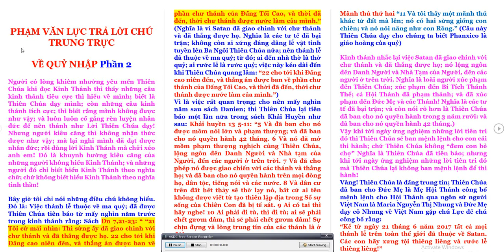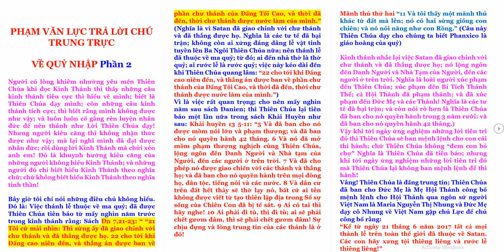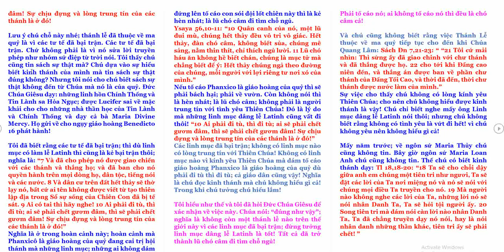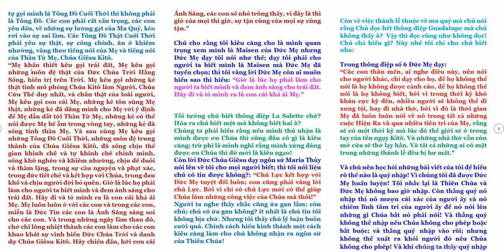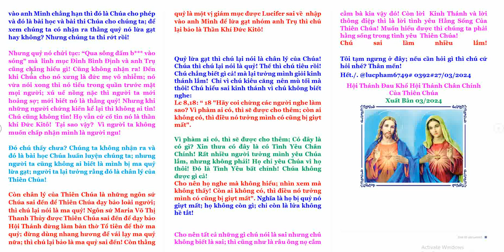PHẠM VĂN LỰC TRẢ LỜI CHÚ TRUNG TRỰC VỀ QUỶ NHẬP P2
PHẠM VĂN LỰC TRẢ LỜI CHÚ TRUNG TRỰC
VỀ QUỶ NHẬP Phần 2

Người có lòng khiêm nhường yêu mến Thiên Chúa khi đọc Kinh Thánh thì thấy những câu kinh thánh tiêu cực thì hiểu về mình; biết là Thiên Chúa dạy mình; còn những câu kinh thánh tích cực; thì biết rằng mình không được như vậy; và luôn luôn cố gắng rèn luyện nhân đức để nên thánh như Lời Thiên Chúa dạy! Nhưng người kiêu căng thì không nhận thức được như vậy; mà lại nghĩ mình đã đạt được nhân đức; rồi dùng lời Kinh Thánh mà chửi xéo anh em! Đó là khuynh hướng kiêu căng của những người không hiểu Kinh Thánh; và những người đó chỉ biết hiểu Kinh Thánh theo nghĩa chữ; chứ không biết hiểu Kinh Thánh theo nghĩa tinh thần!

Bây giờ tôi chỉ nói những điều chú không hiểu. Đó là: Việc thánh lễ thuộc về ma quỷ; đã được Thiên Chúa tiên báo từ mấy nghìn năm trước trong kinh thánh rằng: Sách Đn 7,21-23: “ “21 Tôi cứ mải nhìn: Thì sừng ấy đã giao chinh với chư thánh và đã thắng được họ. 22 cho tới khi Ðấng cao niên đến, và thắng án được ban về phần chư thánh của Ðấng Tối Cao, và thời đã đến, thời chư thánh được nước làm của mình.” (Nghĩa là vì Satan đã giao chinh với chư thánh và đã thắng được họ. Nghĩa là các tư tế đã bại trận; không còn ai xứng đáng dâng lễ vật tinh tuyền lên Ba Ngôi Thiên Chúa nữa; nên thánh lễ đã thuộc về ma quỷ; từ đó; ai đến nhà thờ là thờ quỷ; ai rước lễ là rước quỷ; việc này kéo dài đến khi Thiên Chúa quang lâm: “22 cho tới khi Ðấng cao niên đến, và thắng án được ban về phần chư thánh của Ðấng Tối Cao, và thời đã đến, thời chư thánh được nước làm của mình.”)
Vì là việc rất quan trọng; cho nên mấy nghìn năm sau sách Đanien; thì Thiên Chúa lại tiên báo một lần nữa trong sách Khải Huyền như sau: Khải huyền 13 5-11: “5 Và đã ban cho nó được mồm nói lớn và phạm thượng; và đã ban cho nó quyền hành 42 tháng. 6 Và nó đã mở mồm phạm thượng nghịch cùng Thiên Chúa, lộng ngôn đến Danh Người và Nhà tạm của Người, đến các người ở trên trời. 7 Và đã cho phép nó được giao chiến với các thánh và thắng họ; và đã ban cho nó quyền hành trên mọi dòng họ, dân tộc, tiếng nói và các nước. 8 Và dân cư trên đất hết thảy sẽ thờ lạy nó, bất cứ ai tên không được viết từ tạo thiên lập địa trong Sổ sự sống của Chiên Con đã bị tế sát. 9 Ai có tai thì hãy nghe! 10 Ai phải đi tù, thì đi tù; ai sẽ phải chết gươm đâm, thì sẽ phải chết gươm đâm! Sự chịu đựng và lòng trung tín của các thánh là ở đó!

Mãnh thú thứ hai “11 Và tôi thấy một mãnh thú khác từ đất mà lên; nó có hai sừng giống con chiên; và nó nói năng như con Rồng.” (Câu này Thiên Chúa dạy cho chúng ta biết Phanxico là giáo hoàng của quỷ)

Kinh thánh nhắc lại việc Satan đã giao chinh với chư thánh và đã thắng được họ; nó lộng ngôn đến Danh Người và Nhà Tạm của Người, đến các người ở trên trời. Nghĩa là loài người xúc phạm đến Thiên Chúa; xúc phạm đến Bí Tích Thánh Thể; cả Hội Thánh đã phạm thánh; và đã xúc phạm đến Đức Mẹ và các Thánh! Nghĩa là các tư tế đã bại trận; và còn nói rõ hơn là Thiên Chúa đã ban cho nó quyền hành trong 3 năm rưỡi: và đã ban cho nó quyền hành 42 tháng.)
Vậy khi tới ngày ứng nghiệm những lời tiên tri đó thì Thiên Chúa sẽ ban mệnh lệnh cho con cái thi hành; chứ Thiên Chúa không “đem con bỏ chợ” Nghĩa là Thiên Chúa đã tiên báo; nhưng khi tới ngày ứng nghiệm những lời tiên tri đó mà Thiên Chúa lại không ban mệnh lệnh để thi hành!
Vâng! Thiên Chúa là đấng trung tín; Thiên Chúa đã ban cho Đức Mẹ là Mẹ Hội Thánh công bố mệnh lệnh cho Hội Thánh qua ngôn sứ người Việt Nam là Maria Nguyễn Thị Nhung và Đức Mẹ dạy cô Nhung về Việt Nam gặp chú Lực để chú công bố rằng:
“Kể từ ngày 21 tháng 6 năm 2017 tất cả mọi thánh lễ trên toàn thế giới đã thuộc về Satan. Các con hãy xưng tội thiêng liêng và rước lễ thiêng liêng!”

Chứ không phải như sách sự thật nói ngây ngô rằng: nó sửa lời truyền phép thì thánh lễ mới không còn. Nhóm sứ điệp từ trời đúng là lũ mù! Bởi vì sửa thì nó đã sửa từ lâu rồi! Thiên Chúa đã bắt thằng quỷ nói rõ ràng mà họ cũng vẫn không hiểu! Ôi! Mù ơi là mù!

Việc thánh lễ đã thuộc về ma quỷ còn được tiên báo trong sách: Đn 12, 9-13 “9 Và ngài nói: "Ði đi! Ðaniel, vì các lời ấy được giữ kín, niêm phong cho đến thời cùng tận. 10 Lắm kẻ sẽ nên thanh luyện, phiếu trắng tinh, thử bằng lửa. Ác nhân sẽ cứ làm ác. Không ác nhân nào sẽ hiểu. Còn kẻ sĩ sẽ hiểu. 11 Từ thời lễ tế hằng ngày bị bãi và đồ ghê tởm hoang tàn dựng lên: 1290 ngày. 12 Phúc cho kẻ trông đợi và đạt thấu 1335 ngày. 13 Phần ngươi, hãy đi cho đến mút cùng. Ngươi sẽ được an nghỉ. Và ngươi sẽ đứng lên lãnh phần ngươi vào lúc cùng tận những ngày thời gian".
Nghĩa là các lời ấy được giữ kín, niêm phong cho đến thời cùng tận. Và: 10 Lắm kẻ sẽ nên thanh luyện, phiếu trắng tinh, thử bằng lửa. Nghĩa là những người có lòng kính yêu Thiên Chúa họ sẽ biết rèn luyện nhân đức đến độ anh hùng cho đẹp lòng Thiên Chúa. Còn kẻ ác thì cứ làm ác. Không ác nhân nào sẽ hiểu. Còn kẻ sĩ hiểu.

Nghĩa là: ác nhân là những người không có lòng kính yêu Thiên Chúa thì họ sẽ không hiểu. Chỉ những ai có lòng kính yêu Thiên Chúa mới hiểu được những lời tiên tri